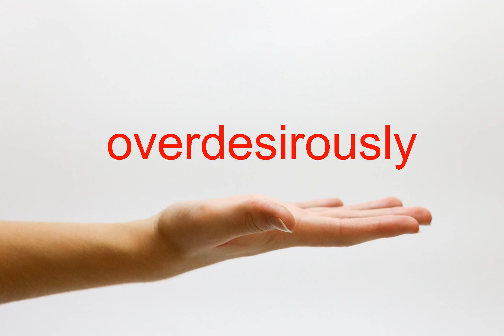How to Pronounce overdesirously - American English